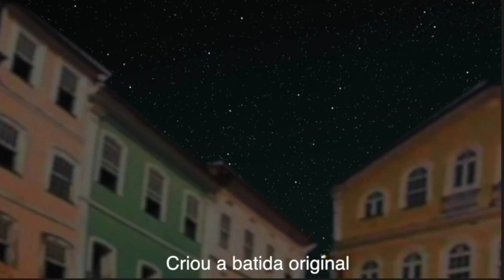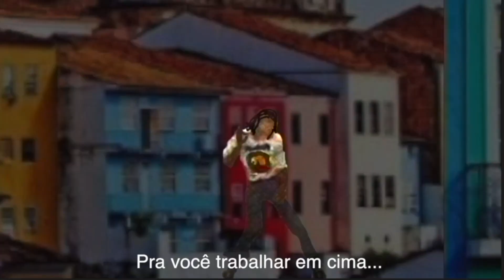Michael Jackson e Neguinho do Samba (Olodum) - Remix reloaded by Micro Sound Cine (BRA,2019)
O Micro Soundcine fez essa homenagem virtual, reunindo holograficamente,
Michael Jackson e Neguinho do Samba, em um Pelourinho remixado.